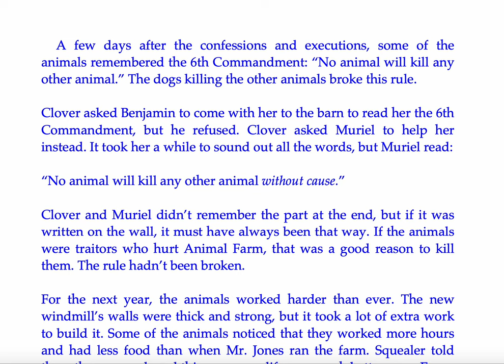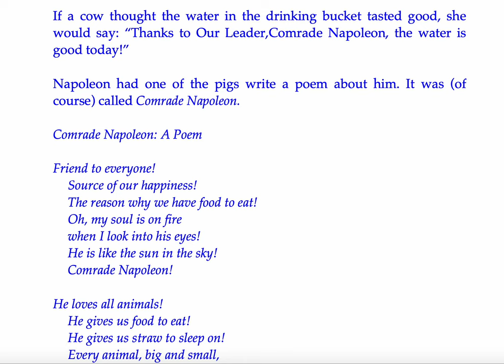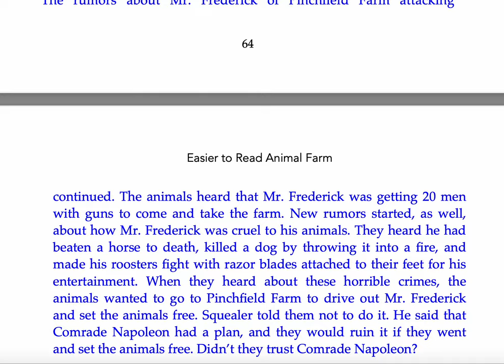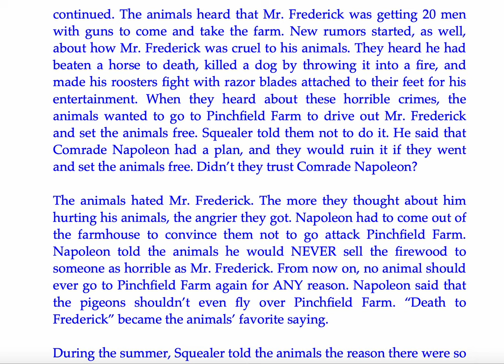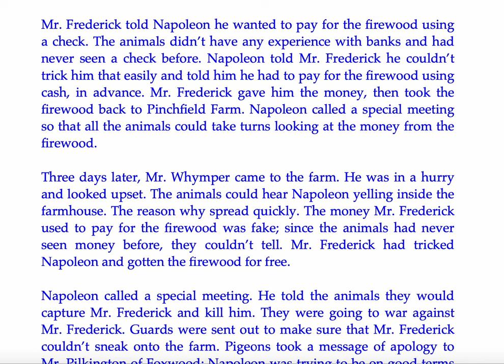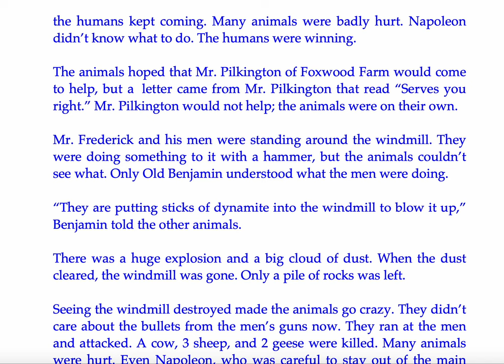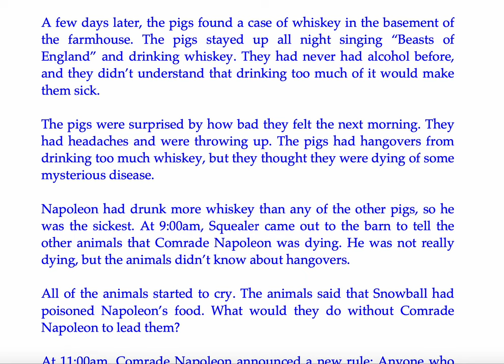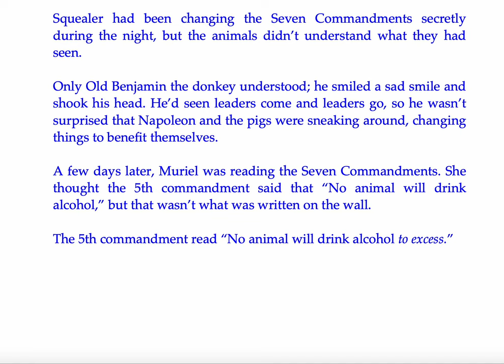E2E Adapted Literature: Easier-to-Read Animal Farm Chapter 8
If you love this resource and would like to purchase the printable copy, head over to the Enraged2Engaged store on TpT You'll find lots of easier-to-read literature and other helpful resources to make learning less stressful and more productive.